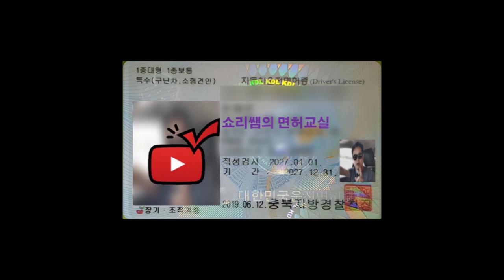City Car Driving[운전훈련 시물레이터] | 장내기능 14수만에 합격! 어렵다!